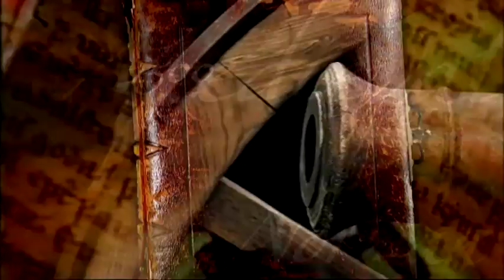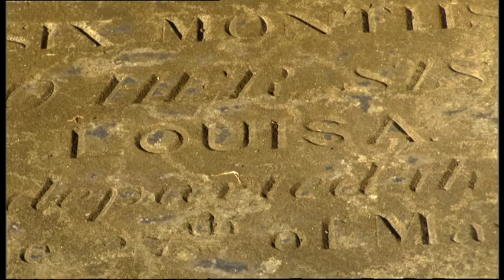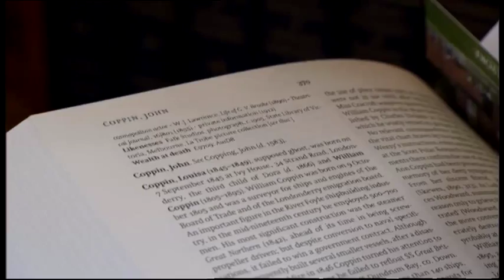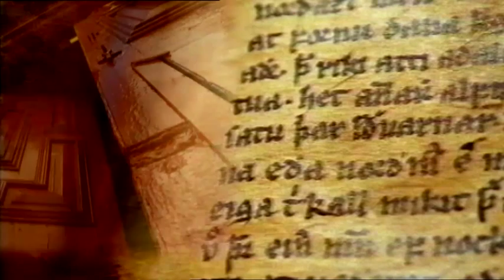A Pocket History of Londonderry